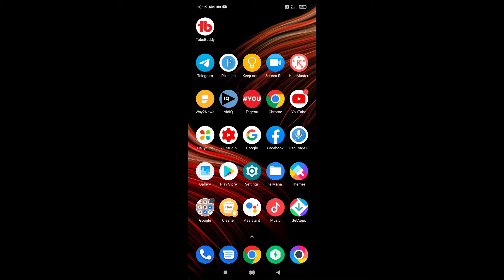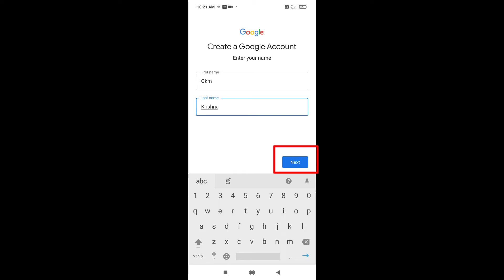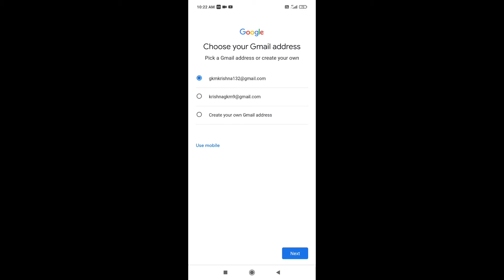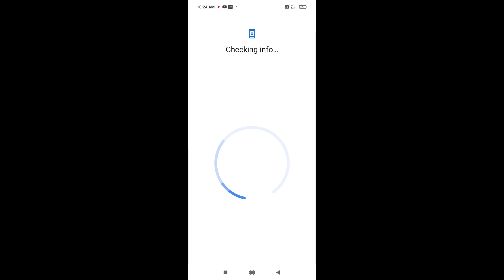How to create gmail account in telugu|2021|Techsyra